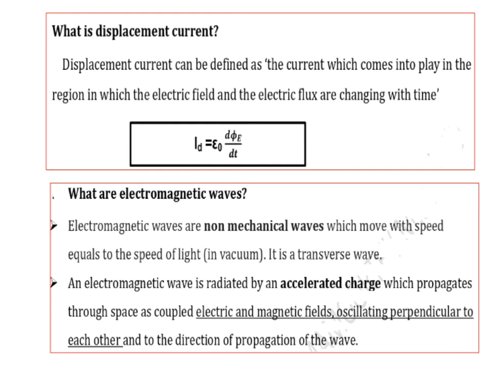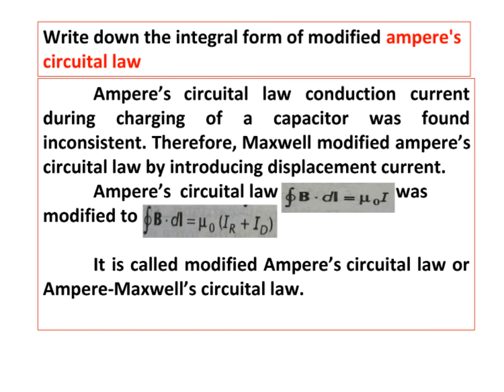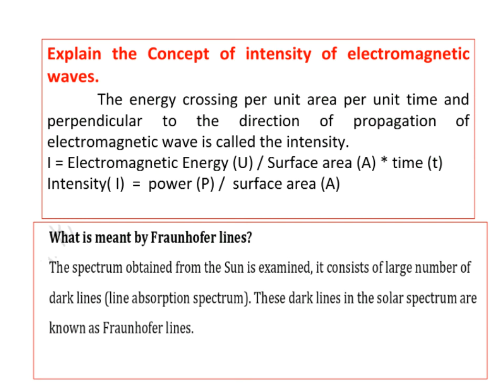12th PHYSICS|VOL - I | UNIT 5|Electromagnetic Waves|Book back Short Questions & Answers |SS Academy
TRB PG Asst / Polytechnic Exam/ JEE MAINS/NEET | 12th PHYSICS | VOLUME - I | UNIT 5 | Electromagnetic Waves | Book back Short Questions & Answers | English Medium| SS Academy

What is displacement current?
What are electromagnetic waves?
Write down the integral form of modified Ampere’s circuital law.
Explain the concept of intensity of electromagnetic waves.
What is meant by Fraunhofer lines?